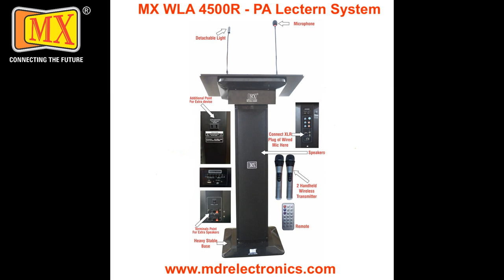MX PA Lecturn Podium W/ Inbuilt Speakers Amplifier 2 Cordless &Podium Mics Bluetooth Usb Port Remote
MX PA Lecturn System Podium With Inbuilt Speakers, Amplifier, 2 Cordless Mics, Podium Mic, Light, Bluetooth, Remote and USB Port

The Podium, lectern, portable pa system, wireless pa system, portable amplifier is suitable for meeting room, conference room, hotel, school. The lectern with audio system can provide an integrated sound system for meeting room The podium, lectern are built-in 60W amplifier, speaker, 1 gooseneck mic and 2 wireless microphones. The PA lectern can work with PA system and conference system. Built-in rated output 60W amplifier Built-in three 4" woofer and one 2" Tweeter. A flexible gooseneck microphone and Lamp. Two MIC, one Line and four AUX inputs and record input and output with Bass, treble and volume controller.

FEATURES
MX introduces WLA-4500R - PA Lectern System, a complete integrated inside an attractive and elegant black plastic lectern.
The system comes complete with built-in 60 Watts amplifier, speakers, USB MP3 playback cum recording facility and wireless microphone.
Fitted with an detachable light and a gooseneck wired microphone.
MX WLA-4500R becomes a complete integrated solution for the sound system needs of small auditoriums, HOTEL banquet halls, conference and seminar rooms, school assembly halls, churches etc.
Compact, versatile and easy-to-assemble wireless Lectern Amplifier with built in 60W amplifier.
Supplied with a detachable gooseneck condenser microphone and a reading light for the podium top.
Provision for connecting a wired microphone through a 6.3mm phone jack or a line source through an XLR connector.
Built in digital recorder cum MP3 player, which can record on USB pen drives or SD cards.
Facility for connecting a stereo auxiliary source through L&R RCA plug.
Additional electric point given for extra devise.
switched ON or OFF through a slide switch.
Extra terminals point given for connecting extra speakers.
Tonal adjustment can be done through Bass & Treble controls.
Heavy, Rugged & stable floor standing base.
Operates on 220V - 240V / 50~60Hz mains supply.

SPECIFICATIONS:
Power : 220V - 240V / 50~60Hz
Power Consumpion : AC 100W
Frequency Response : 100Hz~16,000Hz
The Output Power : 60W
Volume Control : Bass 20dB / Treble 20dB